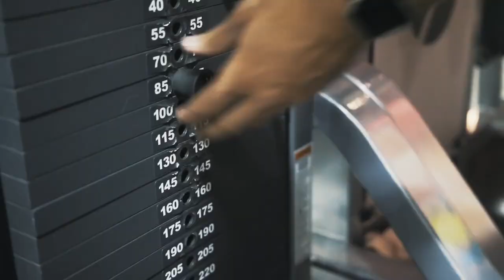How To Stop Making Excuses for the Gym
We know it's been a while since we've uploaded a vlog, but we're back baby! We've got some massive plans this summer and we couldn't be more excited to document it all and share the experience with you guys.